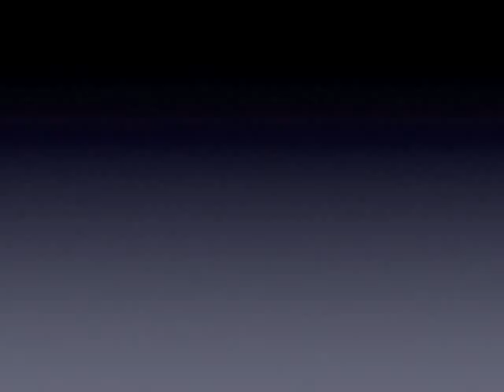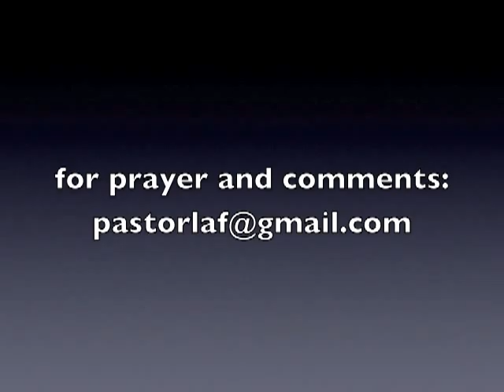Take 5 with Pastor Laf 4 14 11